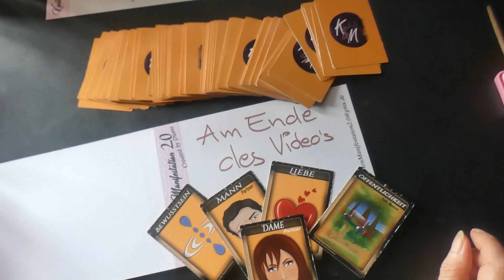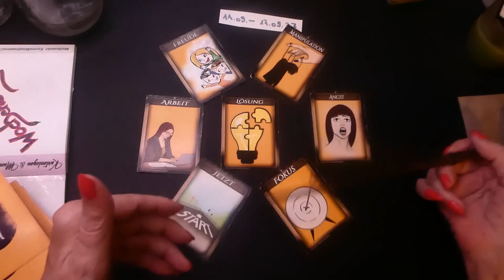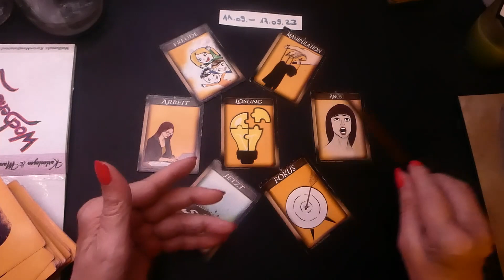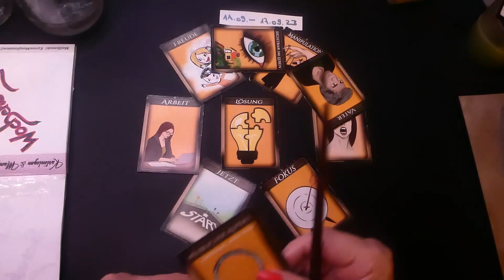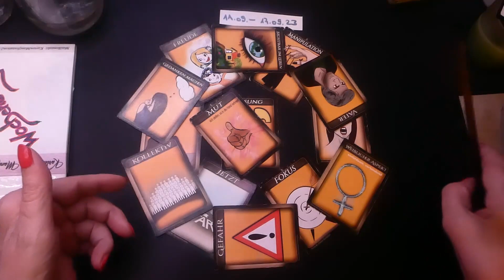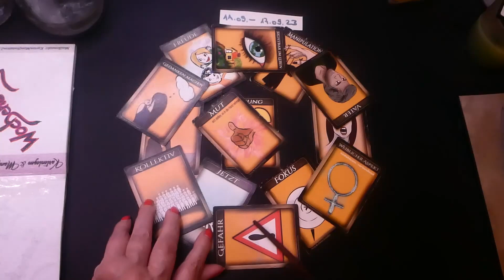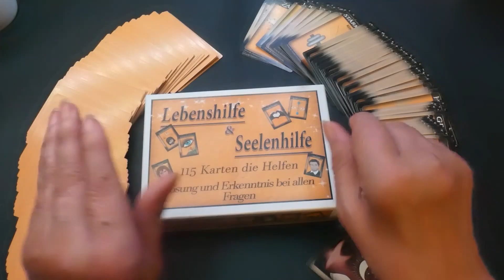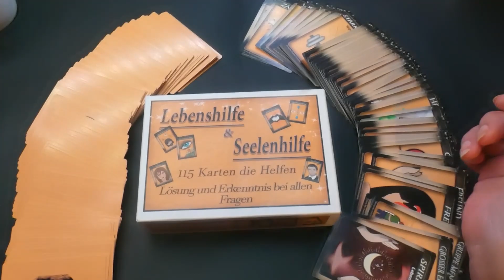11.09.23 – 17.09.23 Habe Mut vertraue dir! Wochenorakel #.Wochenenergie